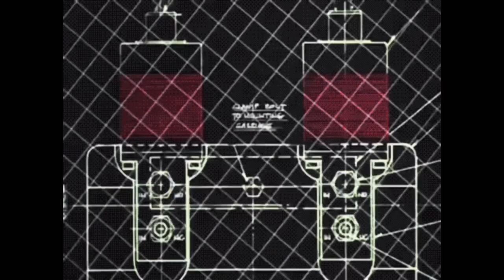Airwolf Theme - Remix 2021 - Airwolf Synth Remix - Korg Kronos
Airwolf Theme - Remix 2021 - Airwolf Synth Remix - Korg Kronos - Airwolf theme song - Airwolf Intro Music

In this video you have a remix of the famous Airwolf theme from the 80s tv show Airwolf. For this synth cover of the Airwolf theme song I used my Korg Kronos 88 and Korg Kronos 61. I tried to keep some sounds from the original Airwolf soundtrack but also added new sounds. Enjoy my Airwolf Synth Cover.

Airwolf theme song piano cover - Airwolf Korg Kronos - Airwolf soundtrack remix 2021